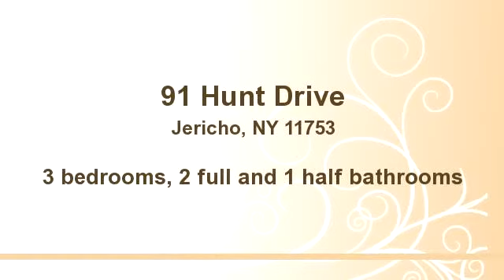91 Hunt Drive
Bedrooms: 3
Bathrooms: 2 full and 1 half bathrooms
Square Feet: 2100
Price: $799,000

07/07/2014 09:01:37 pm

Last modified: